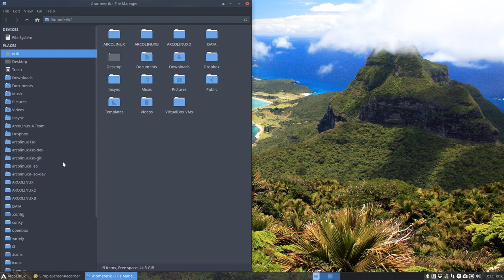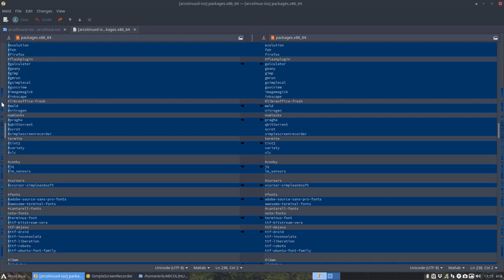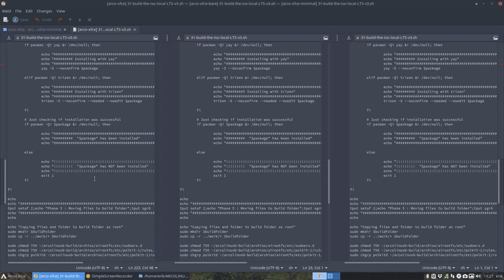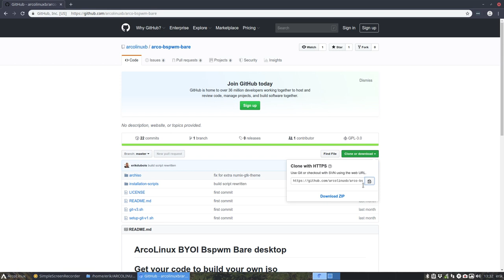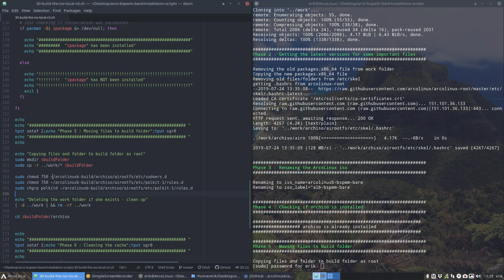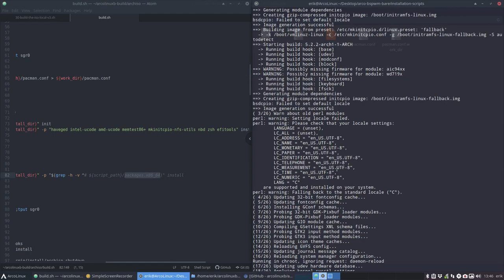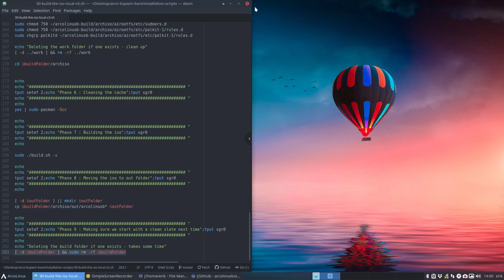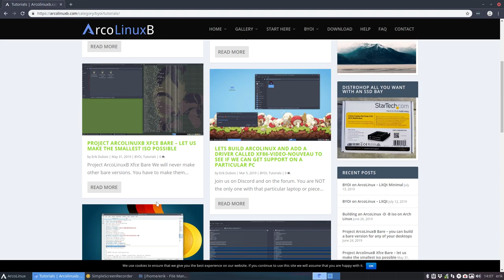ArcoLinux : 1057 ArcoLinux has just one iso - story about building and scripting - technical - BYOI